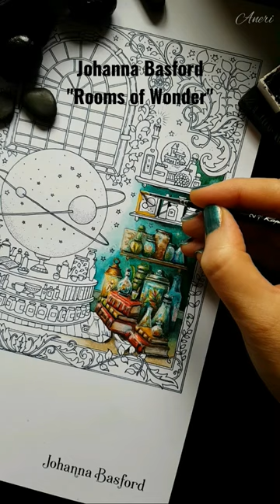Johanna Basford's "Rooms of Wonder" coloring book - WIP